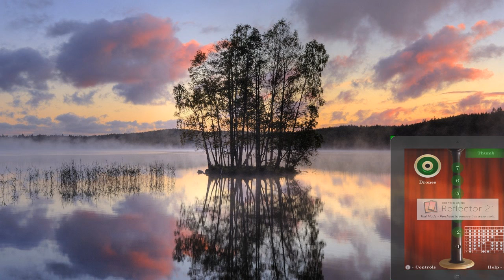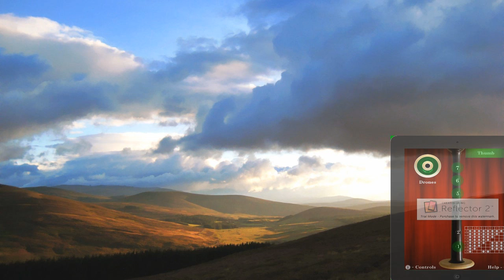Farewell to Camraw, She Moved Through the Fair Ipad World of Bagpipes App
A video/recording montage using the World of Bagpipes App for the Ipad. The chanter footage (bottom right) was recorded directly from my Ipad using the Reflector 2 software.

Apologies to the purists for any mistakes during the song(s) in relation to timing/mistakes/embellishments etc. As you might expect the App differs from playing an actual pipe chanter, plus during recording there is slight lag between playing the notes and hearing them through the computer.

Piper

She Moved Through the Fair is the melody played towards the end of the film Michael Collins.